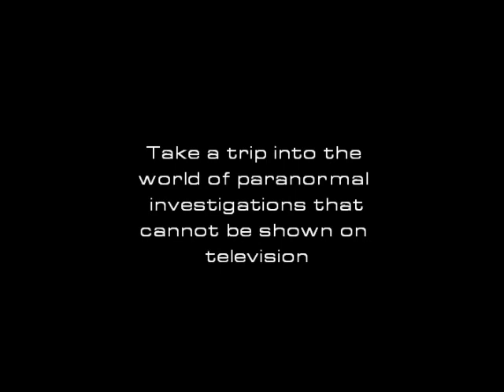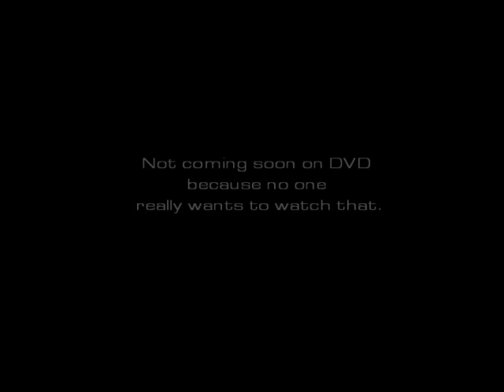Normal Paranormal - Featuring John E.L. Tenney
A soon to be never released documentary on actual paranormal investigations. Real paranormal research as you will probably never see on television, which is actually too bad for everyone.